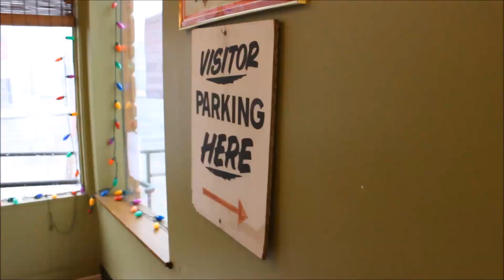"Something Like Home" By Zach Chylinski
Recorded, Filmed, And Edited
By Matt Boland